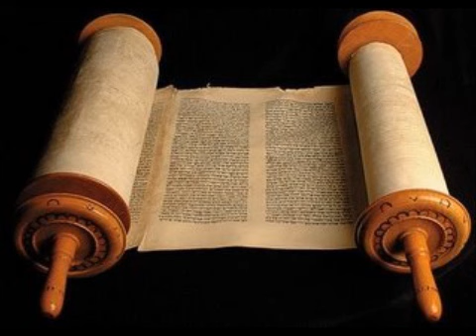Genesis 21 - Cid Moreira (Bíblia em Áudio)